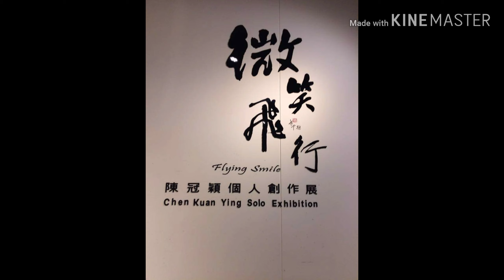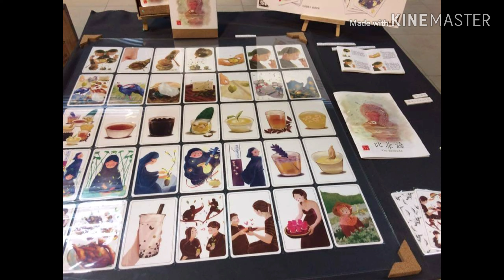NATIONAL CHIANG KAI-SHEK MEMORIAL HALL, Taipei City, Taiwan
My FAMILY enjoyed even rainy out♥️